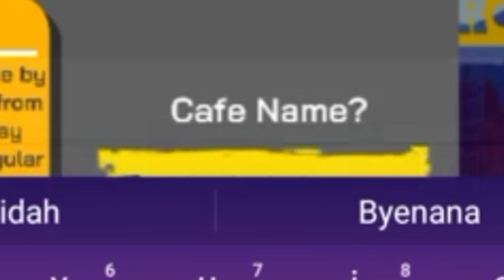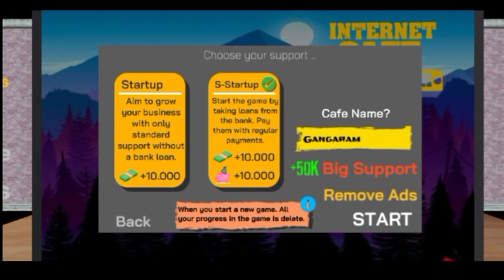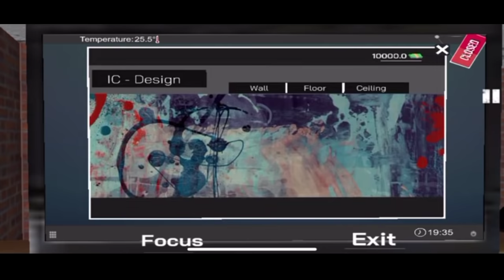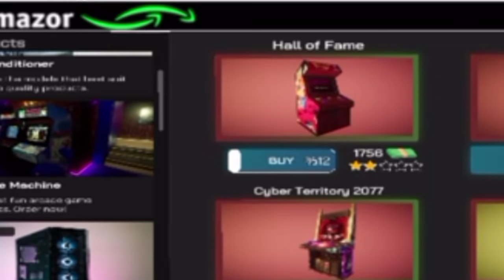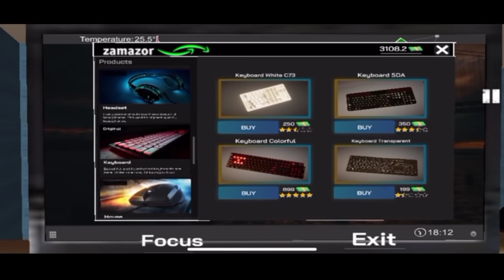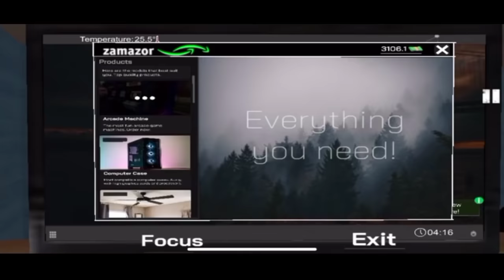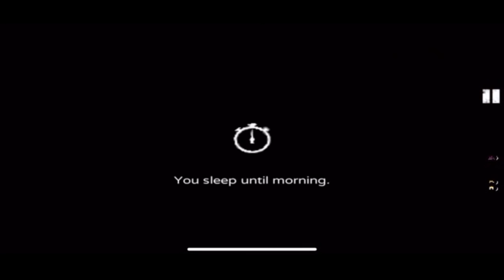i started a new INTERNET SHOP - funny game 😂 - telugu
Today I Played Internet Cafe simulator
it is available at playstore...

it helps Me to Motivate

for More Latest Funny Videoss..

Take Care ❤️